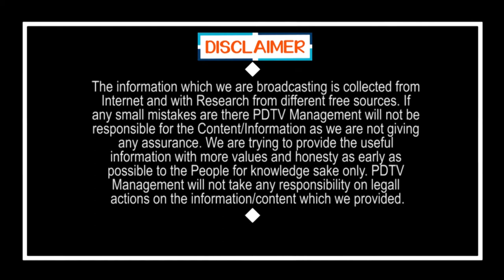Tirupati By Elections | Jagan | Tirupati Public Talk | జగన్ కి ఎవరు అడ్డు వచ్చినా ఇళ్ల పట్టాలు ఇచ్చే